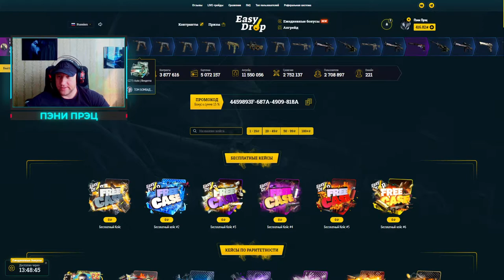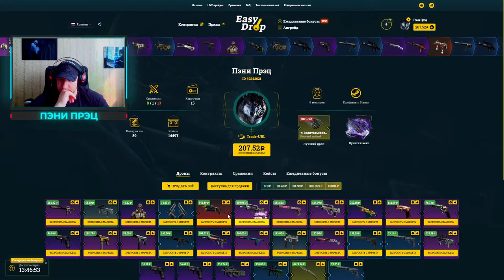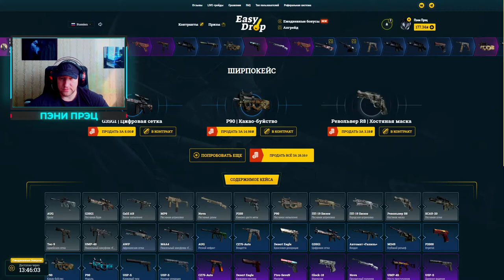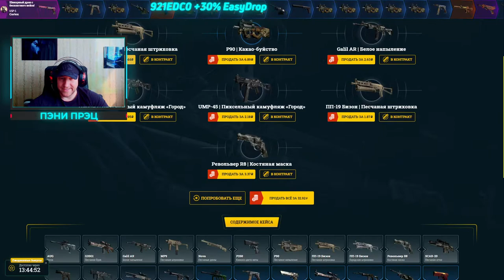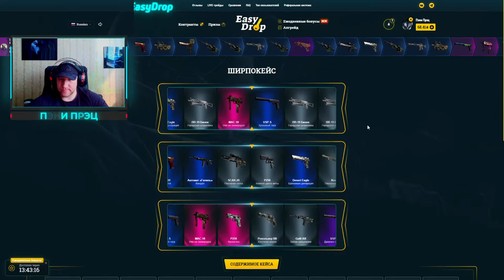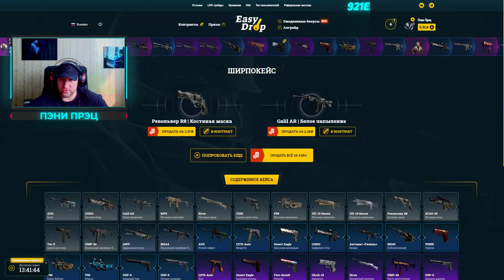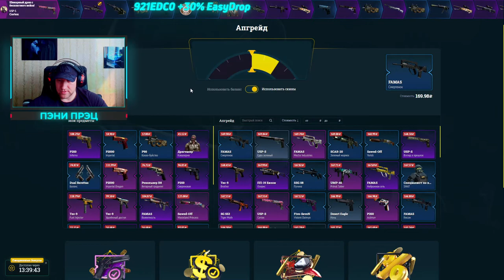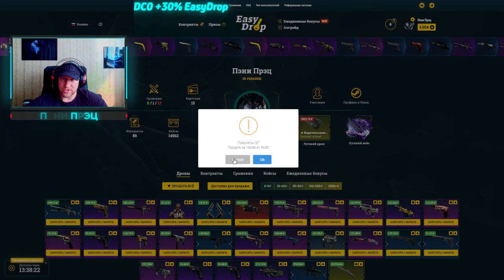EasyDrop ► Челлендж ► День 16 ► Просто без слов...